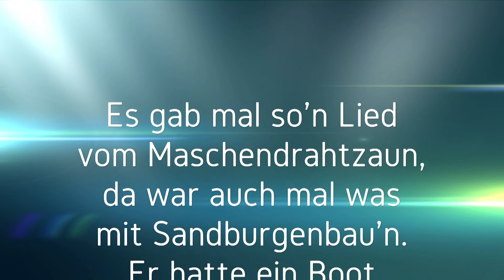Roggenmischbrot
Nachdem ich während der Pandemie ausschließlich Instrumentalmusik geschrieben hatte, dachte ich eigentlich - nach mehr als zwei Jahren: Corona/Covid handelt mein nächster Text bestimmt von: Lock-down - Masken – Impfen – AHA/Regeln - Querdenker – Verschwörungstheorien – Toilettenpapiermangel o.ä. - weit gefehlt! Letzte Woche habe ich mich hingesetzt und (endlich) mal wieder ein Lied geschrieben: ROGGENMISCHBROT / Sachen gibt's!
Hier zunächst einmal die eine-Minute-Version - das gesamte "Werk" dann "live" oder möglicherweise auf einer neuen CD.